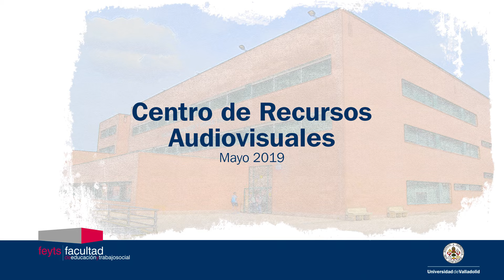Precisiones conceptuales al principio de equidad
"Precisiones concepptuales al principio de equidad", de Adolfo González Brito.
Estudiante: Ana Fernández Priante, Grado en Educación Social, Facultad de Educación y Trabajo Social, Universidad de Valladolid